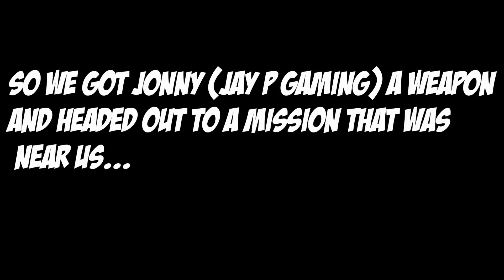Arma 3 Overpoch - F*ck you JayP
First time playing Arma 3 Overpoch, what do you think?

Music:[Hard Dance] - Pegboard Nerds - Hero (feat. Elizaveta) [Monstercat Release]